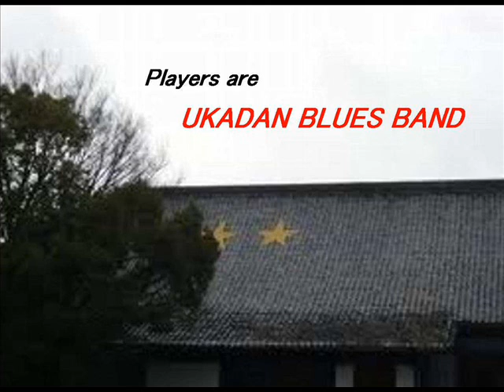1973 UKADAN BLUES BAND Early Days Part.2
UKADAN BLUES BAND. Walking Blues

Blues Live at west Hall, Kyoto University 1973